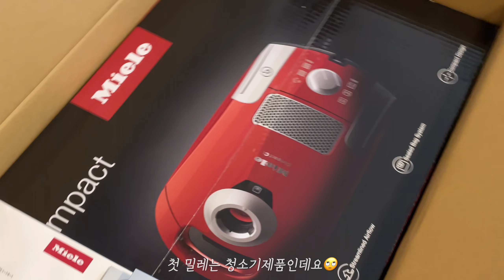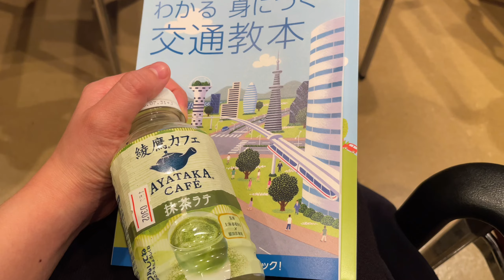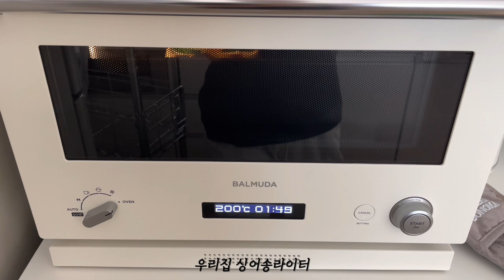후쿠오카 이주3개월차 | 남편생일오마카세 |일본운전면허갱신 | 친구들이 너무 많이와요 | 김밥만들기 | 들기름막국수랑일본교자 | 키리모찌먹는 일본일상.